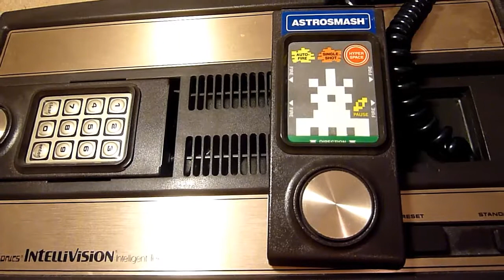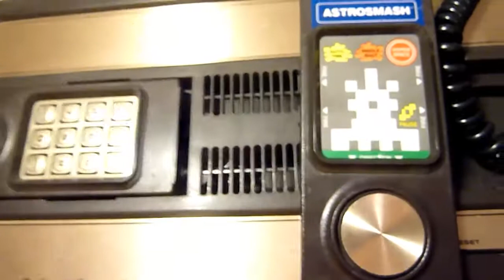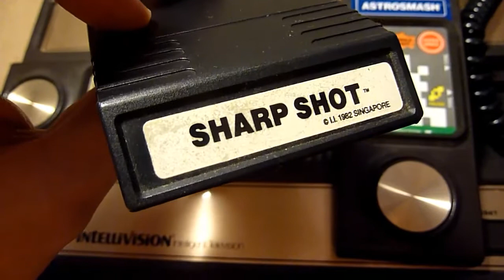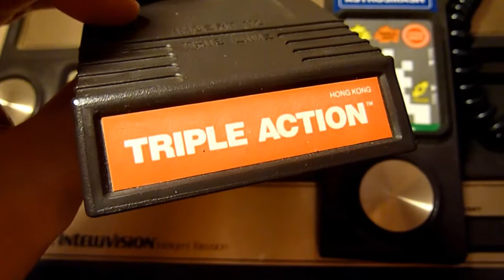Meine Mattel Intellivision Kollektion {GERMAN}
In diesem Video zeige Euch meine kleine Mattel Intellivision Sammlung (einige Module und die Konsole).